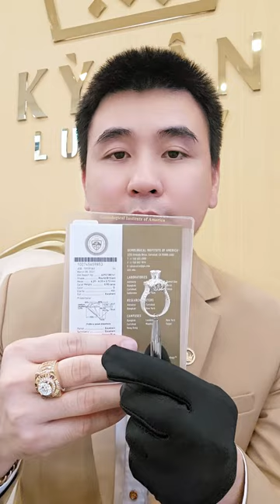Nhẫn vàng trắng Au750 đính kim cương 6ly3 lấp lánh, sang trọng.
KHÁM PHÁ XEM NHIỀU VIDEO ĐẲNG CẤP KHÁC:
.v.v...